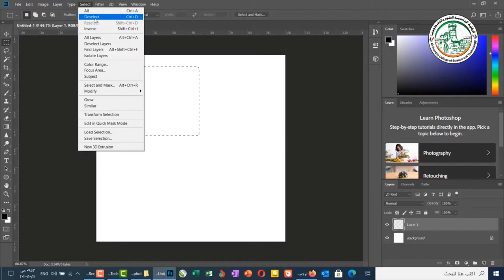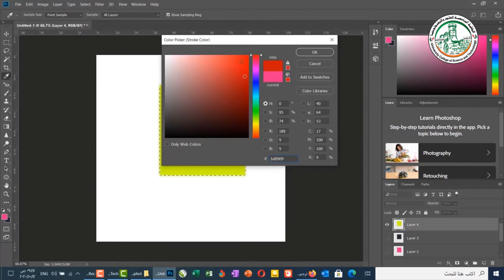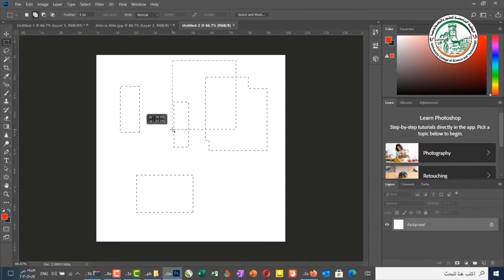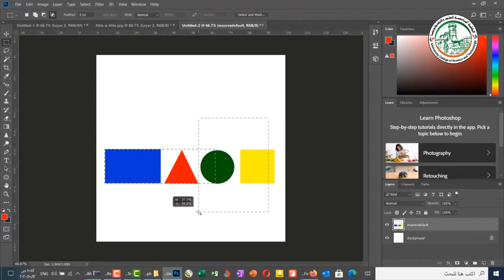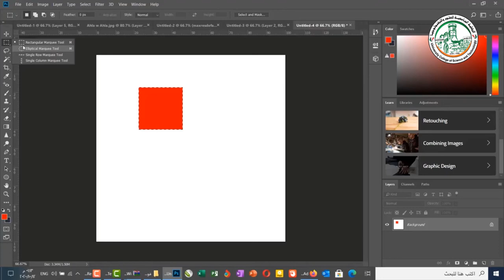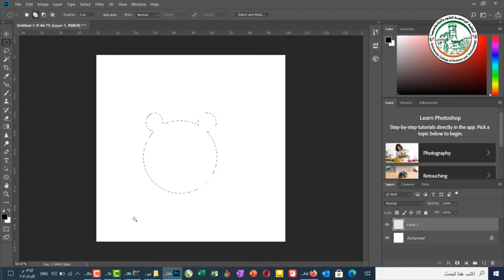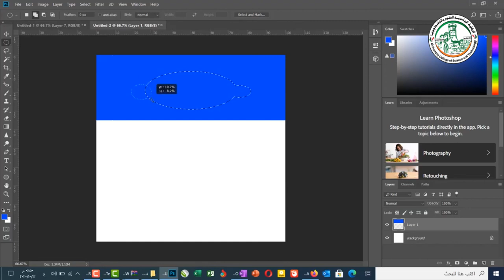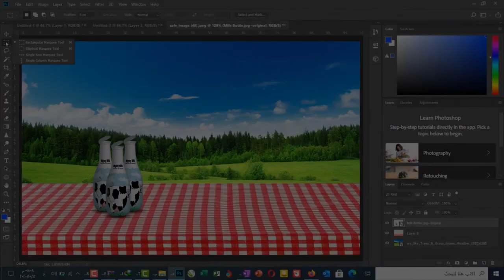تعلم فوتوشوب أدوات التحديد الجزء الأول